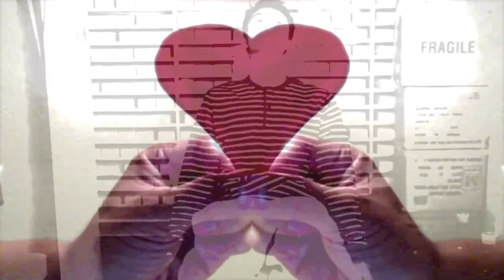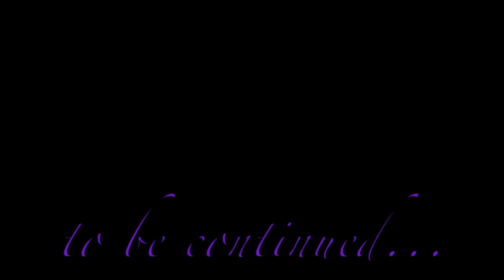PART 2: Transformation (An Official MJ Short Film)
Here is PART 2 of the LonelyHeartsTrilogy starting from PART 1: Troublemaker!!

Now GO TO PART 3 (Heartbreaker)

This video shows what happens to MJ after he is betrayed by his love and how he is "reborn" into something that will protect himself. An alter ego named EmJay.

The film focuses on the deeper meaning and symbolism, so please focus on the lyrics and visuals to get the bigger picture. :)